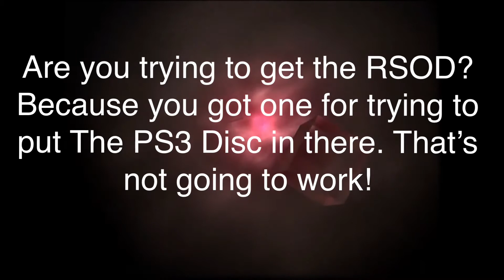Random PS2 RSOD Text I did